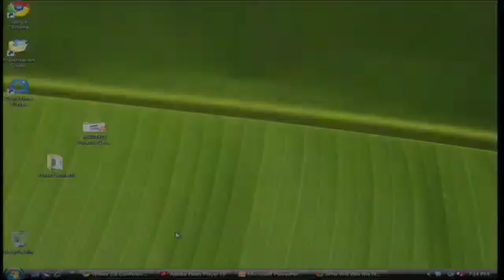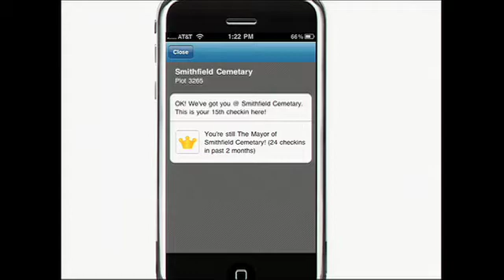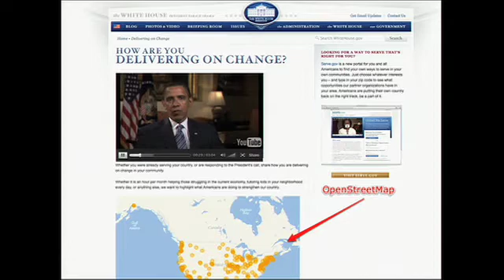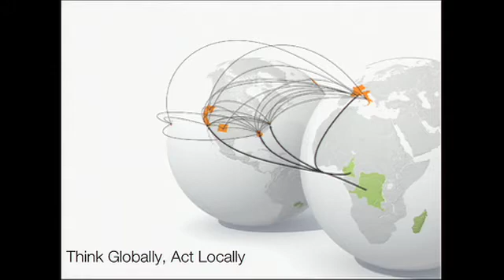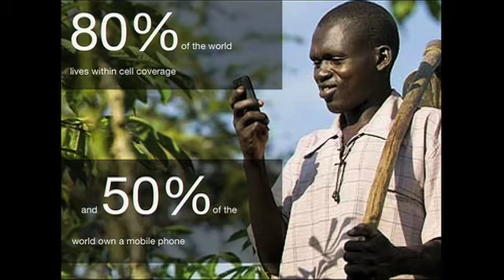Where 2.0 2010: Andrew Turner, "Crisis Mapping"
Andrew Turner (FortiusOne),
"Crisis Mapping"